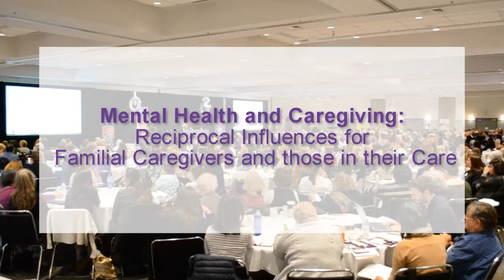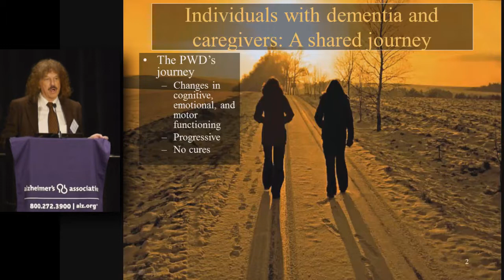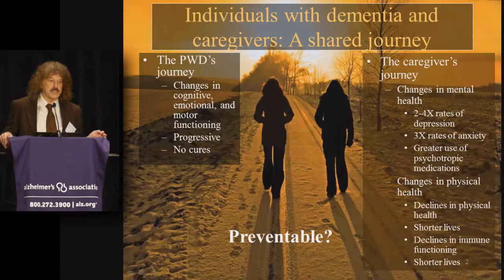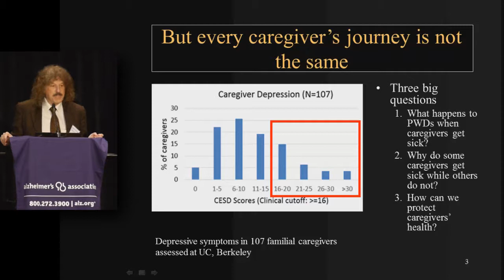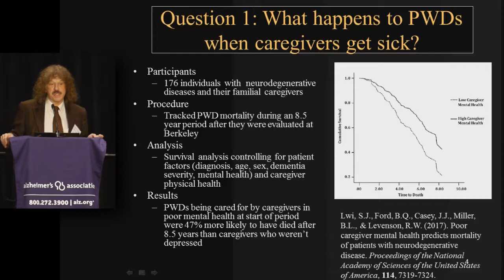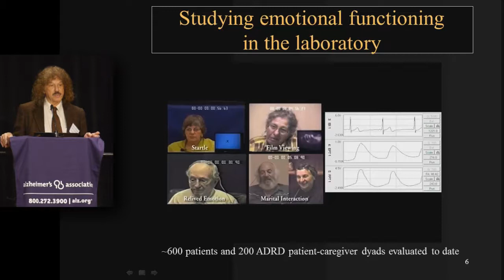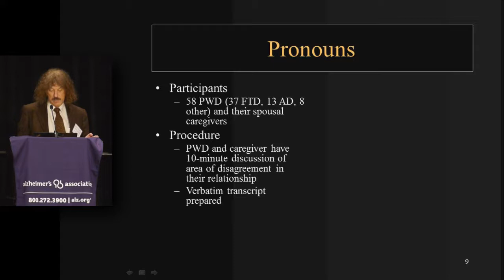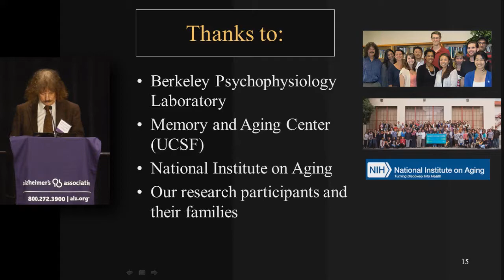Robert W. Levenson, PhD: Mental health and caregiving for familial caregivers